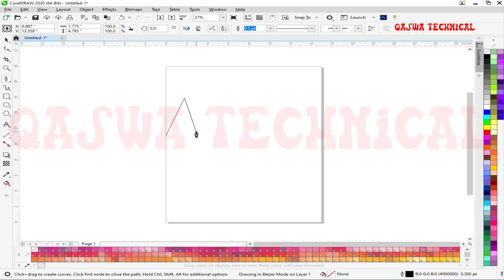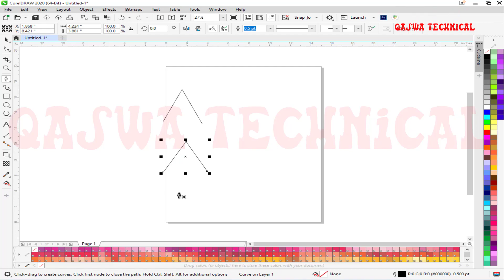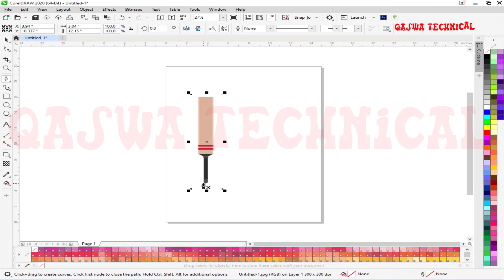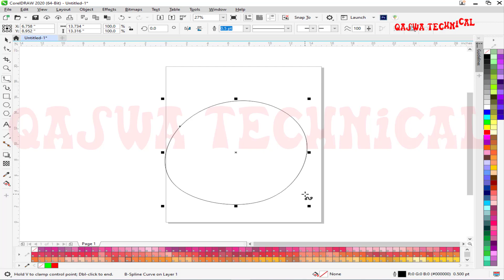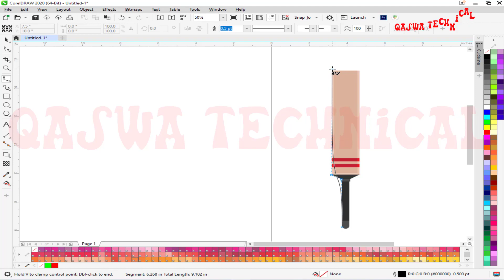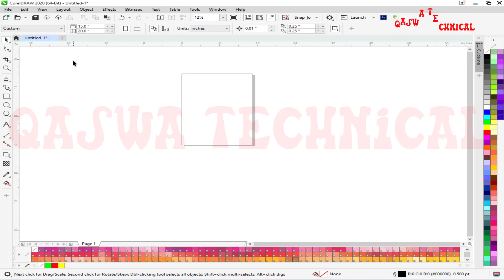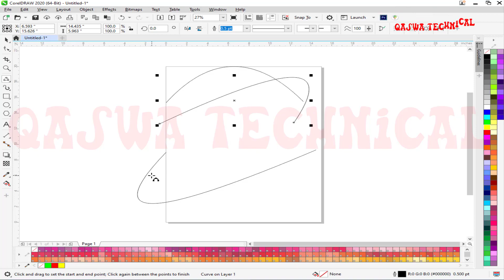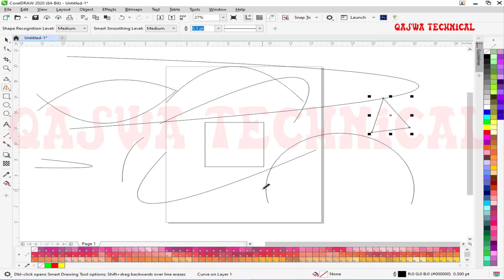How to use Pen tool, B-Spline, Polyline And 3-Point Curve in CorelDraw Class14 | Graphic Qaswa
Hello Friends My Name Is mobeen !  Is video me Pen tool, B-Spline, Polyline And 3-Point Curve tool with Full Property ke bare me Puri Details me bataya gaya hai. Jise janane ke bad aapka kam bahut hi aasan ho jayega. Ye Bohat Hi Use Hone Wale Tool ha Aur Ap Tammam Option Ko Aasani Kay Sath Use Kar Sakay Gea Must Watch Video

TIMESTAMPS
0:00 Intro
0:45 Pen Tool
04:43 Pen Tool Property
12:45 B-Splinetool
13:50 B-Splinetool Property
22:11 Polylinetool
27:41 3-PointCurve

S-U-B-S-C-R-I-B-E
My Channel
Thanks